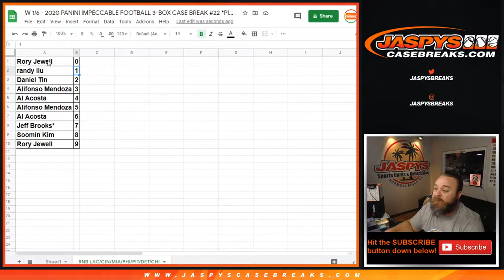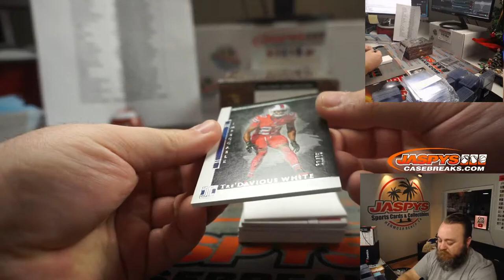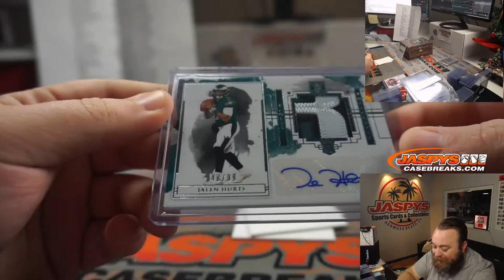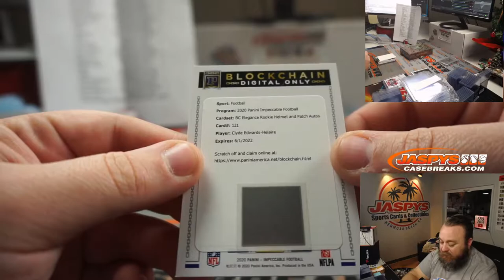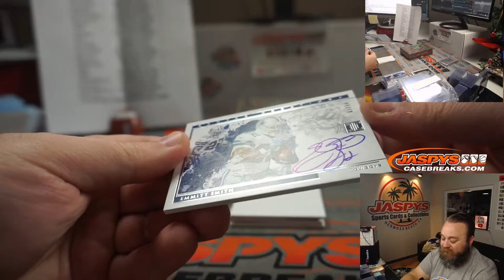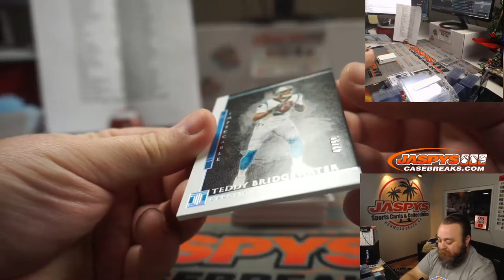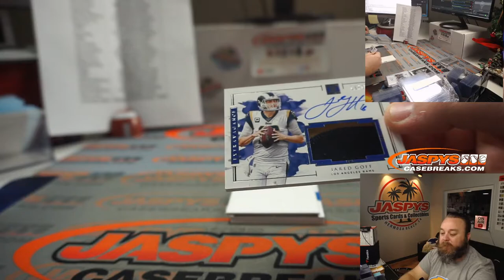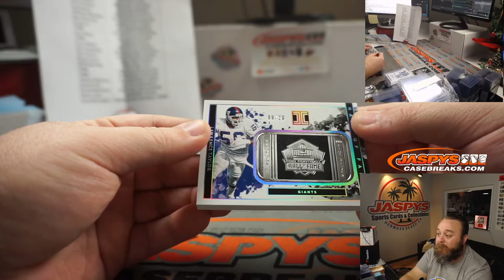W 1/6 - 2020 PANINI IMPECCABLE FOOTBALL 3-BOX CASE BREAK #22 *PICK YOUR TEAMS*